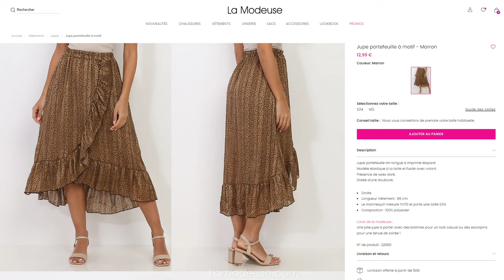L'IMPRIMÉ LÉOPARD - LAMODEUSE.COM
WILD STYLE 🐆 Craquez pour la tendance IN-CON-TOURNABLE du moment !

Mannequin : @soniacoutant3573Sonia Coutant - Miss Franche-Compté 2023